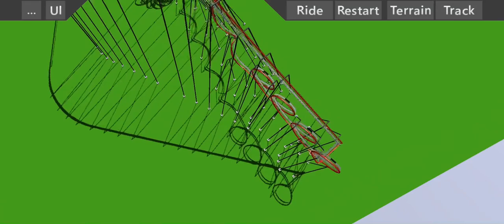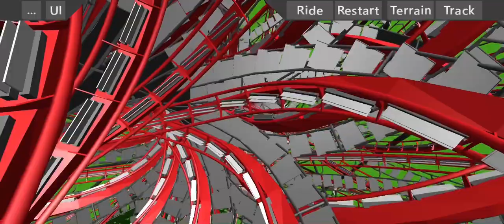This roller coaster gives thousands of gs - Euthanasia coaster 10